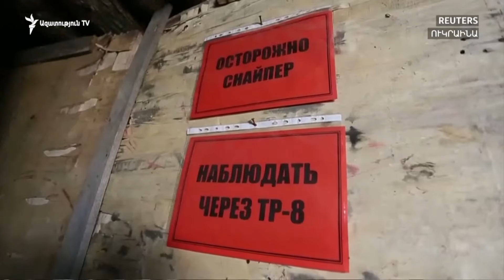ԼՈՒՐԵՐ 14։00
ԼՈՒՐԵՐ 14։00 | Դատարանը մերժել է վարչապետի ներկայացուցչի՝ Օնիկ Գասպարյանի վերաբերյալ որոշումը չեղարկելու միջնորդությունը